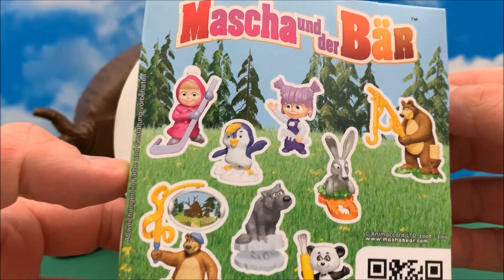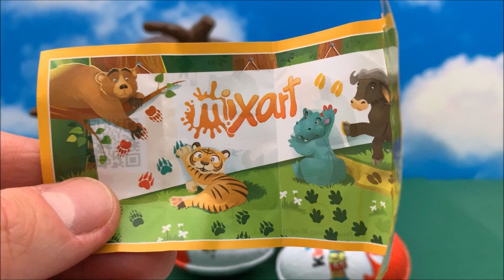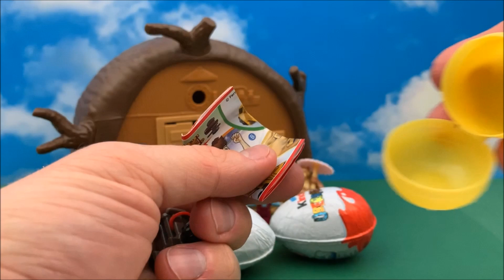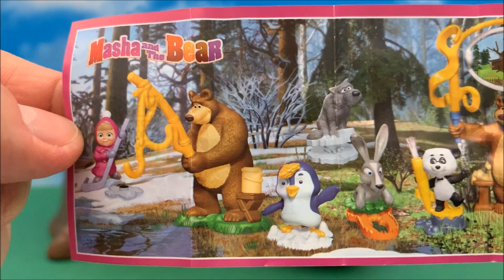😚 Masha and the Bear KINDER SURPRISE 💜 huevo sorpresa | i Niedzwiedz Jajko niespodzianka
Napiszcie w komentarzu czy wam sie moja bajka podobala.
Macie pomysl na bajke?  No to napiszcie krotki scenariusz w komentarzu i moze zrobie z tego bajke :)